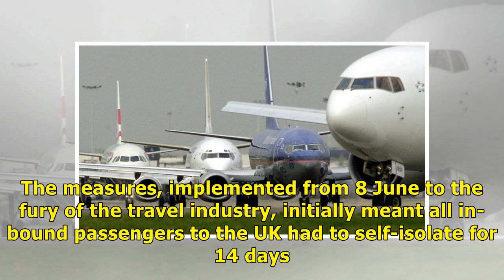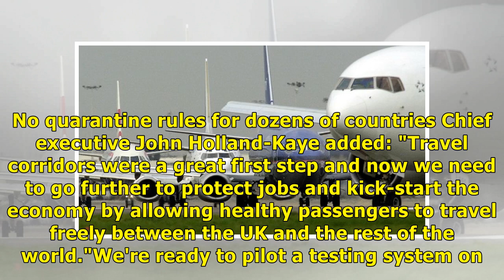Coronavirus: Quarantine blamed for 7% hit to Heathrow passengers/ Remedies New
Heathrow Airport says government quarantine measures aimed at curbing imported coronavirus cases resulted in a 7% hit to passenger numbers last month. The measures, implemented from 8 June to the fury of the travel industry, initially meant all in-bound passengers to the UK had to self-isolate for 14 days. The rules have since been relaxed through the creation of so-called air bridges, also known as travel corridors, covering flights from more than 70 nations - countries judged to have low rates...